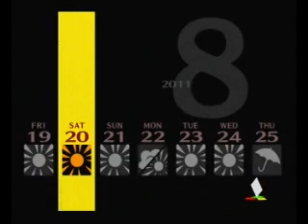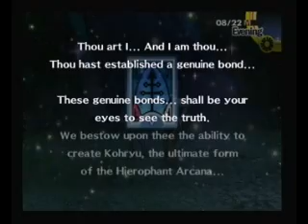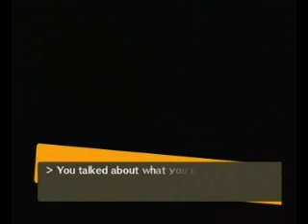Let's Play Persona 4 Part 104 - Summer Festival!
Yeah...well, don't get too excited.